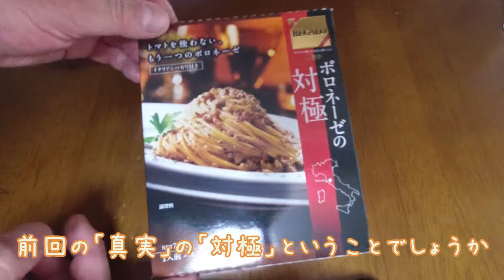「日本製粉」REGALO ボロネーゼの対極。肉の旨味を前面に押し出したトマトを使わないボロネーゼ。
日清製粉　REGALO ボロネーゼの対極のショートレビューです。前回食べたボロネーゼの真実の対極に位置するパスタソースです。前回のボロネーゼはトマトを使っていますが、対極はトマトを使わずオイリーなソースです。このオイルとバジルと肉の旨味が合わさって、このソースもすごく旨いです。両方是非お試しください！

外出自粛中につき家で食べたインスタント食品やデザートなどの動画をUPしております。